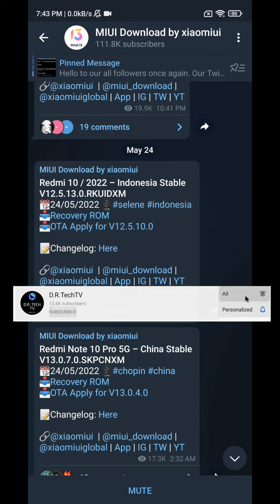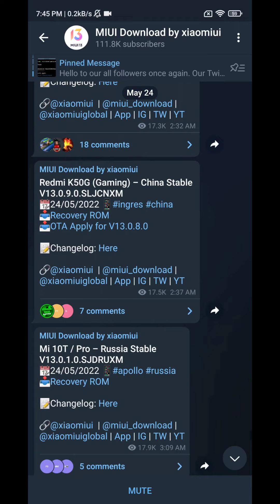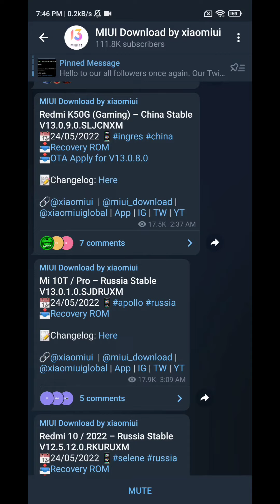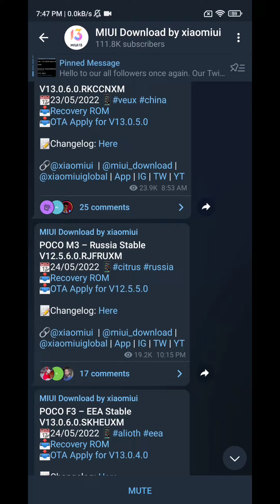😰MIUI 13 FASE FINAL??? EN QUE FASE ESTAMOS???🤔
Parece que faltan aún MUCHOS XIAOMI por actualizar a MIUI 13 pero debemos recordar que apenas vamos en la fase 2!